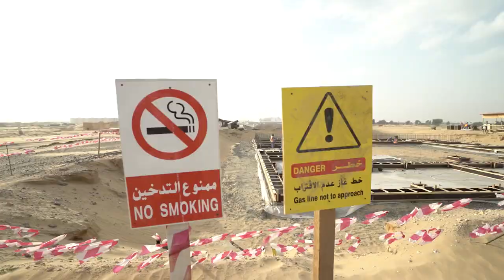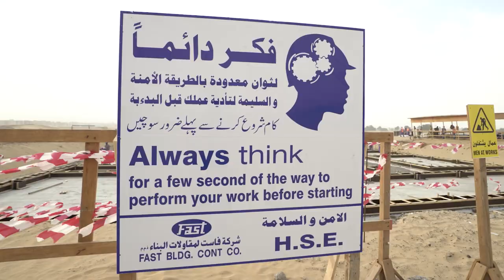SkyWay в ОАЭ: большое интервью из Шарджи